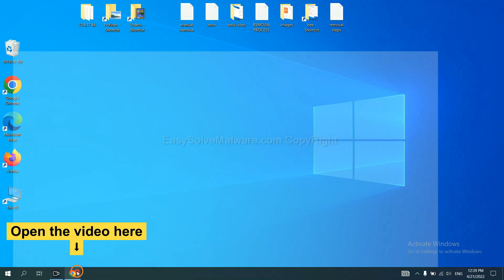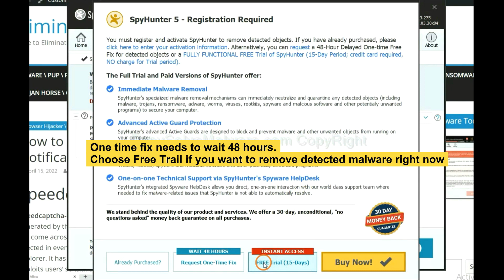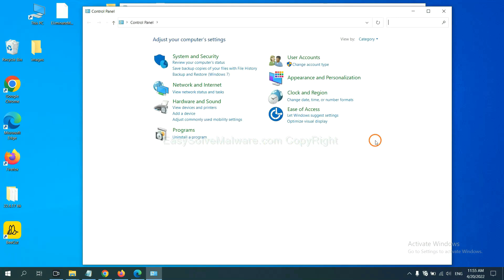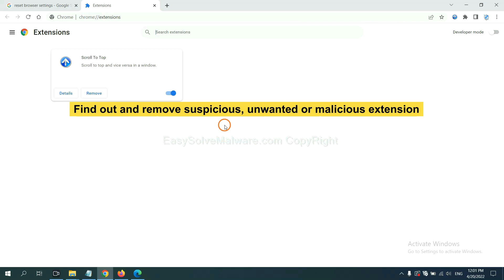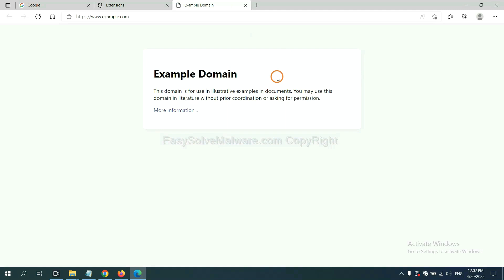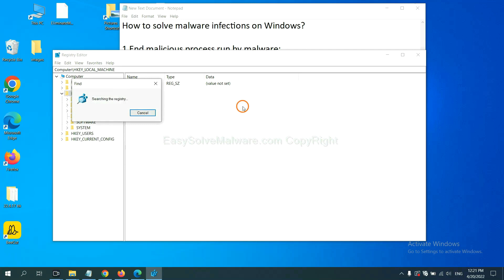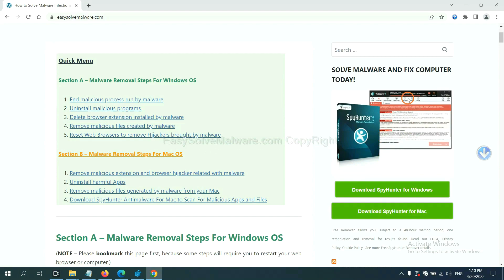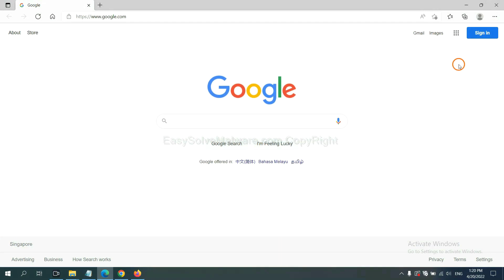Your Search Bar extension Hijacks Google Chrome | How to Remove Your Search Bar Chrome Extension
This video shows you how to remove Your Search Bar Chrome Extension.

How to Remove Your Search Bar Chrome Extension Completely ?
How to Delete Your Search Bar Chrome Extension Completely?
How to Get Rid of Your Search Bar Chrome Extension Completely?
How to Eliminate Your Search Bar Chrome Extension Completely?
How to Uninstall Your Search Bar Chrome Extension Completely?
Your Search Bar Chrome Extension Removal Tips
Your Search Bar Chrome Extension Removal Help
Your Search Bar Chrome Extension Removal Guide
Your Search Bar Chrome Extension Removal Way
Simple Way to Remove Your Search Bar Chrome Extension
Solution For Remove Your Search Bar Chrome Extension Completely
Guide For Remove Your Search Bar Chrome Extension
How to Delete Your Search Bar Chrome Extension Effectively?
Quick Way to Get Rid of Your Search Bar Chrome Extension Virus Effectively
Learn to Remove Your Search Bar Chrome Extension from Windows and Mac
Totally Remove Your Search Bar Chrome Extension from Win 11
How Do I Remove Your Search Bar Chrome Extension from Windows 11 Effectively?
How Can I Completely Remove Your Search Bar Chrome Extension from Win 10?